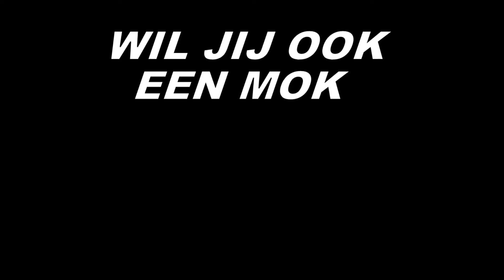RaRaRacing Beker bestellen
Begin je dag goed met een eigen mok met je RaRaRacing foto! Of geef je familie, vrienden en monteurs er een en maak ook hun koffiepauzes een stuk leuker.